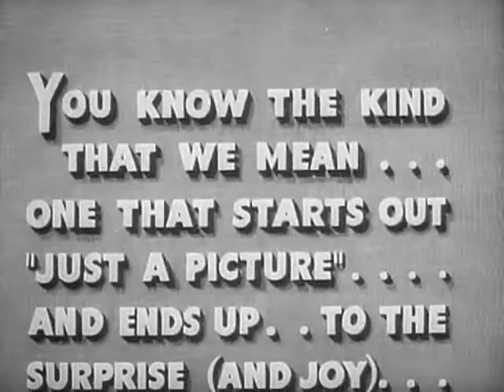1940 MAISIE - Trailer - Ann Sothern, Robert Young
Trailer for the first of ten comedy classics based on the fictional character, "Maisie  Reviere," a kind-hearted Brooklyn burlesque dancer.

Sothern would star in all ten entries, ending with UNDERCOVER MAISIE (1947),  "The Adventures of Maisie" radio series broadcast on CBS Radio from 1945 to 1947, on the Mutual Broadcasting System in 1952, and in syndication from 1949 to 1953.